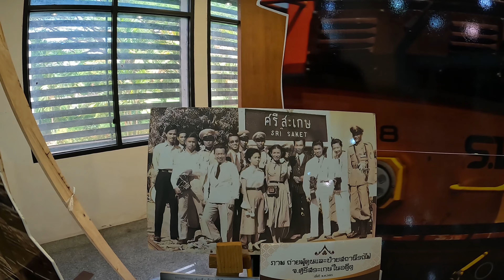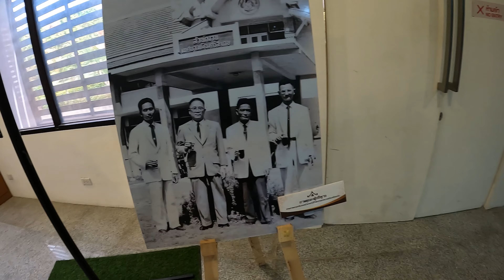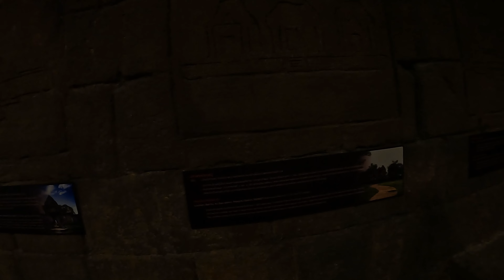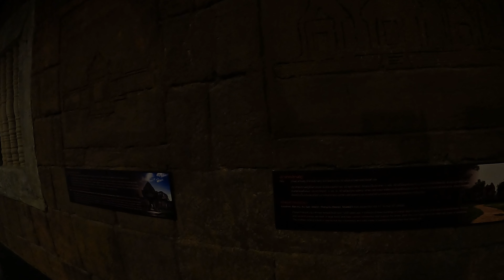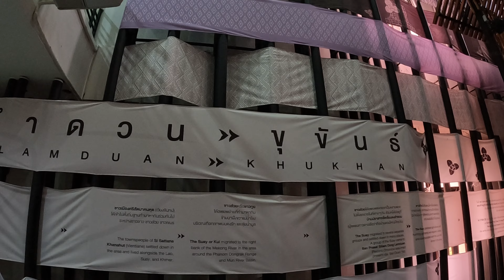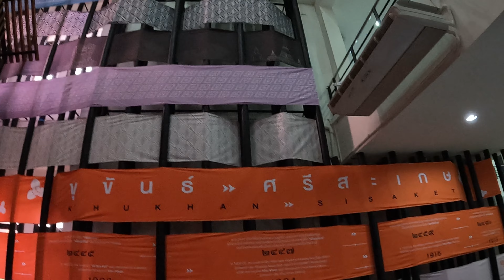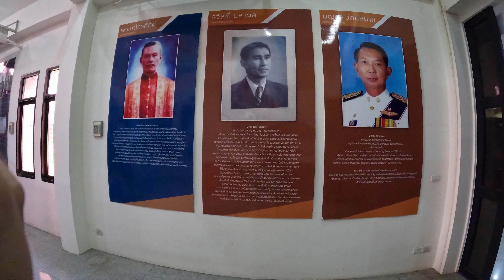Torre dell'acqua di Sisaket dหอเก็บน้ำจังหวัดศรีสะเกษ e la mia opinione sul caso Donald Trump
Torre dell'acqua di Sisaket

▬ Questo canale ▬▬▬▬▬▬▬▬▬▬▬▬

Ciao belli e brutti!

Occhio al cattivo del computer! Sono Nicozilla e sono qui per portare il caos (il buono, ovviamente) nel tuo mondo digitale! Se stai leggendo questa newsletter, allora sei già a metà strada per unirti alla squadra dei cacciatori di contenuti esclusivi e sconti imperdibili!

Nel mio regno di pixel e bytes, ogni iscritto diventa un alleato nella lotta per ottenere accesso privilegiato ai contenuti più epici e agli sconti più incredibili. Immagina di poter sbloccare video inediti, dietro le quinte, e di accedere a informazioni riservate prima che il resto del mondo digitale possa dire "game over"!

Ma aspetta, c'è di più! Non solo riceverai accesso prioritario a contenuti esclusivi, ma avrai anche la possibilità di ottenere sconti speciali su merch unico nel suo genere, progettato appositamente per gli abbonati di Nicozilla.

Sei pronto a entrare nel mio regno digitale? Diventa parte della famiglia Nicozilla e preparati a vivere avventure epiche che solo i veri cacciatori di contenuti possono affrontare!

Nei miei video parlo delle differenze culturali tra l'Asia e l'Europa, delle cose che mi piacciono e non mi piacciono. Ti do il benvenuto per unirti alla conversazione e condividere le tue esperienze con me. Grazie :) I miei contenuti saranno vari e cercherò di rendere divertente ogni momento che trascorriamo.

▬ Social media ▬▬▬▬▬▬▬▬▬▬▬▬▬▬▬